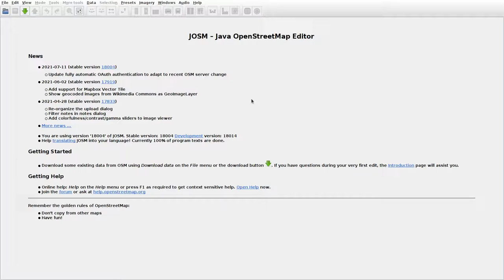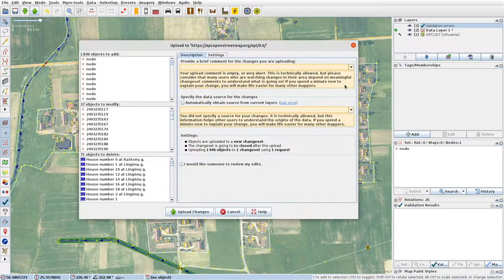JOSMrec0796 2021 07 14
Lithuania. Didsodė, Generališkis, Prūseliai. Tracing buildings (mainly) in JOSM for openstreetmap.